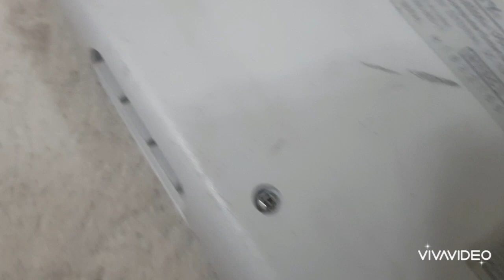restoring Playstation one slim إعادة تنظيف بلاي ستيشن ون وتشغيلو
لقيت بلاي ستيشن ون بحالة مرعبة